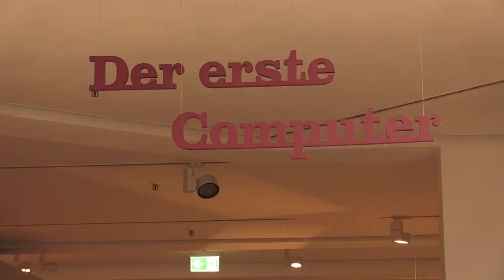Die Rückkehr des Urcomputers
Sie hatte ungefähr die Größe einer Schrankwand, wog eine Tonne und war voll klickender elektrischer Relais: Der Prototyp der Rechenmaschine, die der Berliner Ingenieur Konrad Zuse vor 75 Jahren einigen fachkundigen in Berlin-Kreuzberg vorführte, markierte den Beginn einer neuen Ära. Sie gilt heute als einer der ersten oder sogar als erster funktionsfähiger programmierbarer Computer.